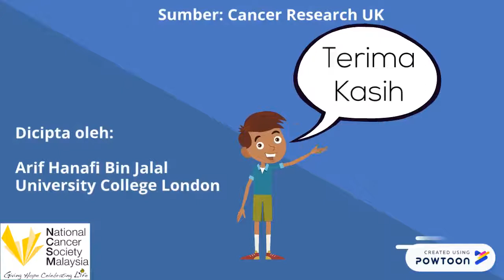Bulan Kesederan Kanser Kanak Kanak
Kenalpasti bagaimana ujian diagnostik dijalankan ke atas Alif memandangkan simptom-simptomnya agak membimbangkan. Adakah Alif disahkan menghidap Leukemia? Saksikan episod ini.